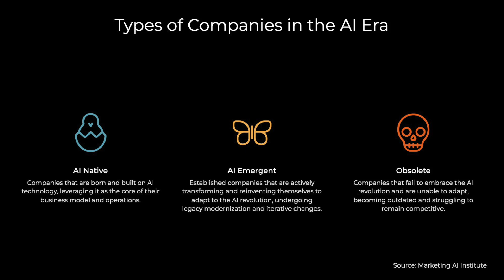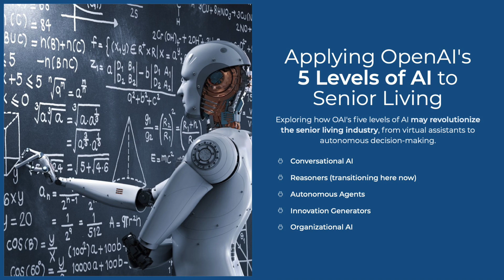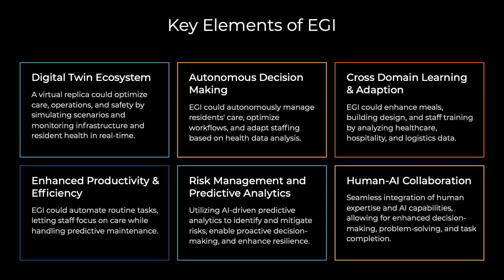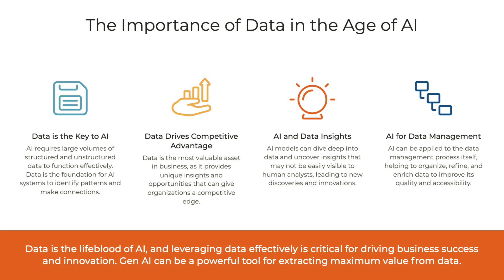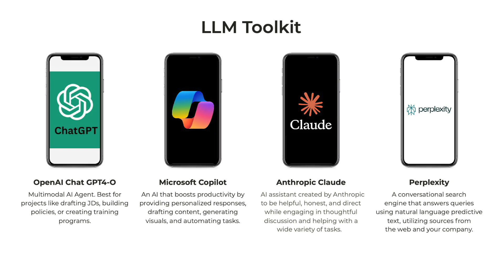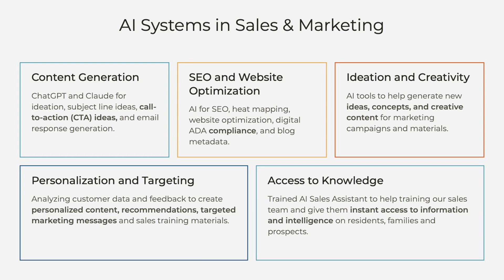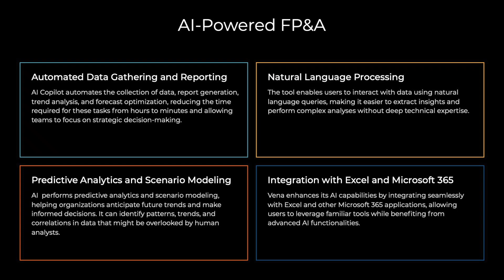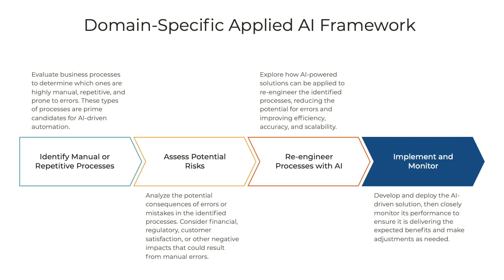How Maplewood Senior Living is Building an AI-Powered Future | Brian Geyser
"We're all going to be managers of AI agents." Brian Geyser, Maplewood Senior Living's VP of Enterprise Intelligence, shares how AI will revolutionize elder care. From reducing fall response times to 90 seconds to implementing AI-powered operations across their facilities, discover how the future of senior care combines human compassion with cutting-edge technology. Geyser outlines his vision for Enterprise General Intelligence (EGI) and shows why we'll all soon be managing AI agents alongside human teams.

🎥 Recorded live at the Senior Living Innovation Forum (SLIF) on November 4, 2024